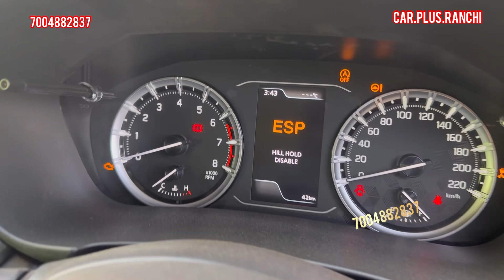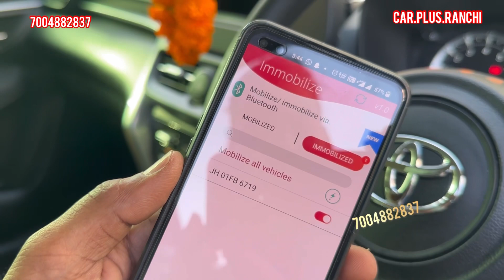Toyota Urban Cruiser Hyryder. E model modification, Hyryder base to top model convert modified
Car Plus Ranchi
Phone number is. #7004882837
Caling Time in 11 am to 7pm

Urban cruiser best foot rest installation , in Ranchi
Maruti grand vitara foot rest installation , in Ranchi
Best foot rest installation hyryder Toyota
Grand vitara best modification , in Ranchi
Suzuki grand vitara foot rest installation Ranchi
Toyota urban Cruiser hyryder ￼e model modification
Toyota urban cruiser hyryder foot rest installation
Urban cruiser e model best modification, in Ranchi
Ranchi best modification urban cruiser hyryder modified
Toyota hyryder base to top model convert.in Ranchi
Urban cruiser hyryder e model to convert g model modified
Hyryder base to top model modification, in Ranchi
Toyota best modification, in Ranchi
Hyryder footstep installation , in Ranchi ￼
Hyryder ￼e model foot step installation
￼Urban cruiser hyryder rear bumper installation , Ranchi
￼Toyota hyryder android system installation, Ranchi
Toyota hyryder side foot step installation, in Ranchi
Hyryder side foot step installation best quality
Hyryder full bucket seat cover install
Toyota hyryder seat cover installation, in Ranchi
Wholesale price hyryder best modification , in Ranchi
Top quality  best modification ￼hyryder
Maruti grand Vitara best modification
￼grand vitara foot step installation
Maruti Suzuki grand vitara side foot step installation
Grand vitara foot step best quality installation, in Ranchi
Maruti grand vitara base to top model modification , ramghar ￼
Hyryder me kya kya modified kr wa skten hain
Hyryder best modification , in Ranchi best price me
Toyota hyryder e model gps plug and play installation , in Ranchi
Toyota high Cross, ￼￼￼best modification, in Ranchi
Toyota high cross base to top model convert ￼modified

Toyota urban cruiser hyryder base to top model modification
Ranchi best modification Toyota hyryder
Hyryder ask a plate light Wala install ￼
Hyryder drl light sucp plate installation
Toyota hyryder 9 inch android system plug and play install